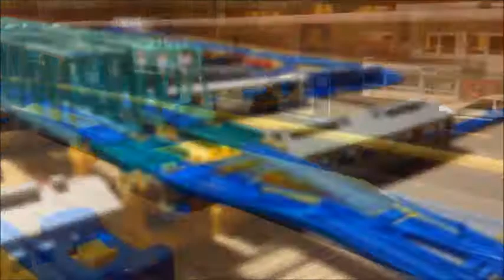プラレール紹介 第77回 415系 常磐線（赤電） 改造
1985年のつくば万博以前の塗装です。